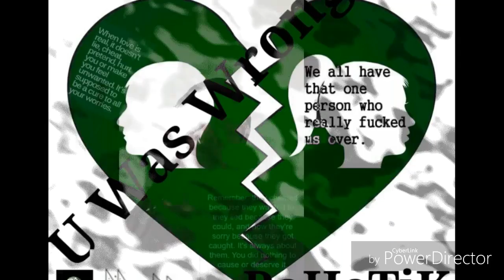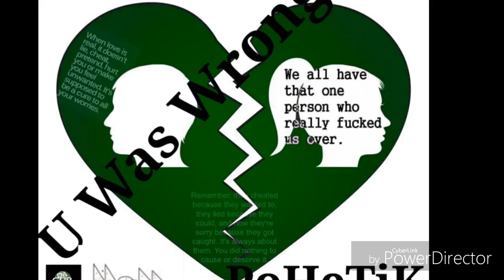U was wrong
Relationships problems